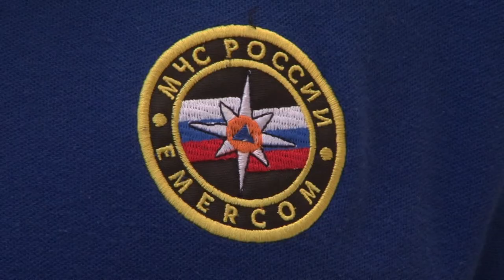Французские спасатели изучили базу Южного спасотряда в Сочи. Новости Эфкате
В Сочи на базе ЮРПСО в эти дни проходит международный семинар по методам спасения в горах. Ранее в Сочи уже приезжали спасатели из Австрии, Армении, Абхазии и Казахстана. Сегодня в гостях сотрудники дирекции гражданской безопасности и ликвидации чрезвычайных ситуаций МВД Франции.

Пожарные, аварийно-спасательные машины, квадроцикл и мобильный госпитал: спецтехника для спасения в горах, тоннелях и на воде. Спасателям из Франции сочинские показали весь самый современный комплекс техники и технологий, который используется для спасения жизней. Помогают в работе и собаки. На базе Южного спасотряда 25 кинологических расчетов. Одни четвероногие ищут живых людей, другие — тела погибших. Во Франции дело обстоит немного по-другому. Там собак для поиска тел использовать запрещено законом. А еще Генеральная дирекция гражданской безопасности и ликвидации ЧС во Франции входит в состав полиции. Да и служба спасения в горах у коллег из знаменитого горнолыжного курорта Шамони появилась на два десятка лет раньше, чем в России — в конце 50-ых.